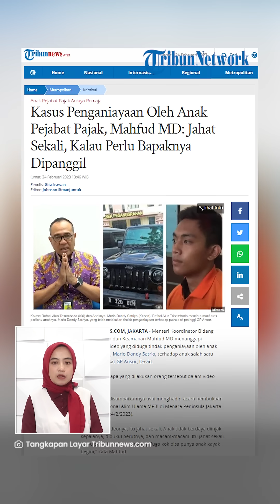SUMPAH MAHFUD MD: Anak Pejabat Pajak Jahat Sekali, Tak Ada Damai, Penjahat Berhadapan dengan Negara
TRIBUN-VIDEO.COM - Video penganiayaan yang dilakukan Mario Dandy Satrio (20) terhadap David (17) ternyata telah sampai di tangan Menteri Koordinator Bidang Politik Hukum dan Keamanan, Mahfud MD.

Mahfud menilai, tindakan yang dilakukan Dandy sangat jahat.

Ia lantas menyebut, meski nantinya pelaku dan korban berdamai, Dandy akan tetap dibawa ke jalur hukum.

(Tribun-Video.com/Tribunnews.com)

Artikel ini telah tayang di Tribunnews.com dengan judul Kasus Penganiayaan Oleh Anak Pejabat Pajak, Mahfud MD: Jahat Sekali, Kalau Perlu Bapaknya Dipanggil ,
Editor: Johnson Simanjuntak